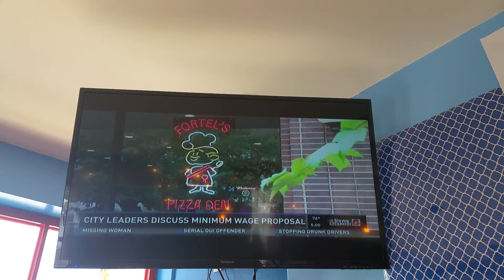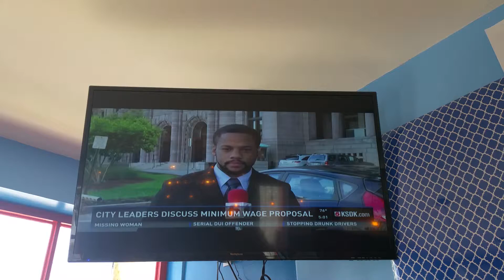Mikey Carrasco Fair Wages News Clip 06-04-15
Taco Circus